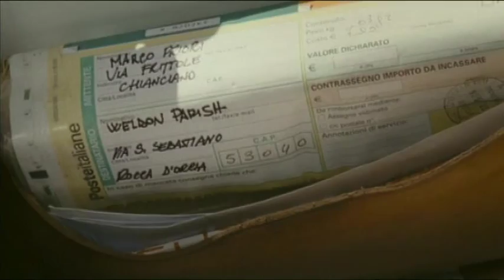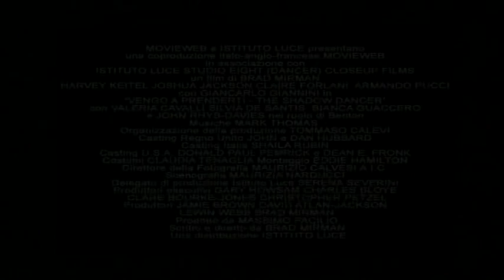Vengo a prenderti - Trailer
Uno scrittore famoso nascosto in un piccolo paese nella campagna toscana: qual’è il segreto del suo isolamento?

Regia Brad Mirman
Con Harvey Keitel, Giancarlo Giannini, Joshua Jackson, Bianca Guaccero, Claire Forlani, Armando Pucci, Valeria Cavalli, John Rhys-Davies

Abbonati al nostro canale! Guarda centinaia di film in streaming, prova gratis per 7 giorni, disdici quando vuoi